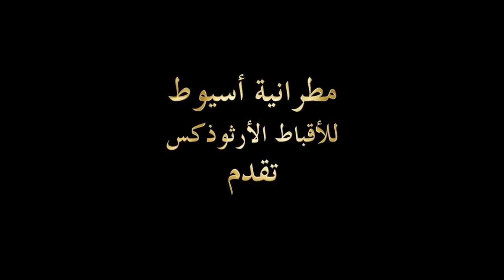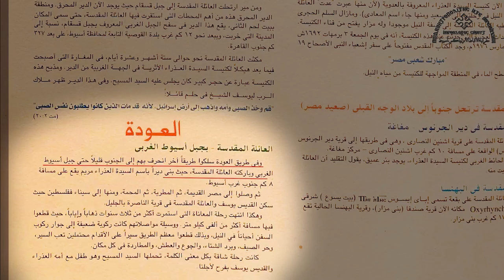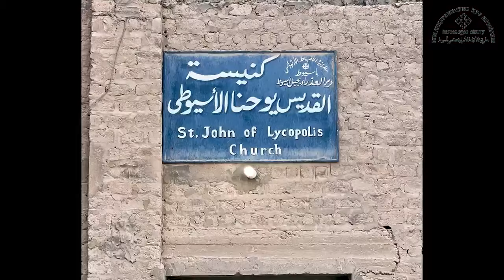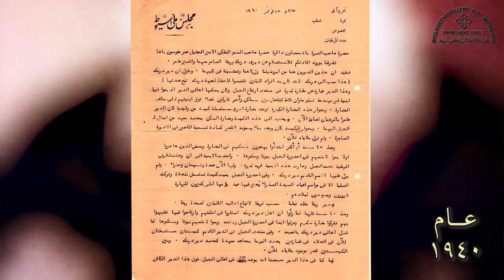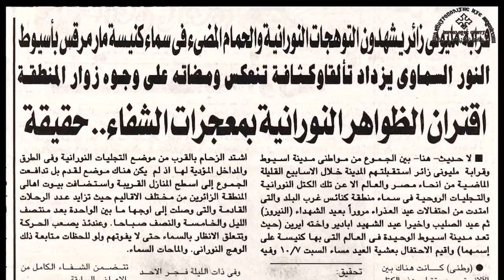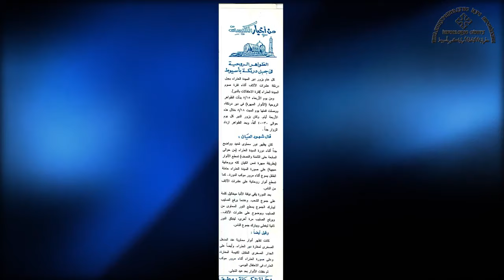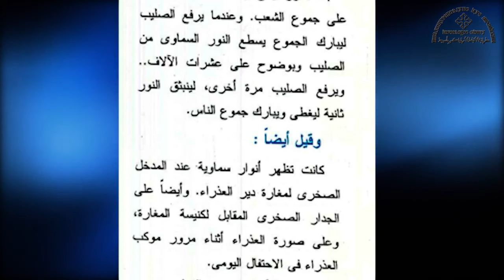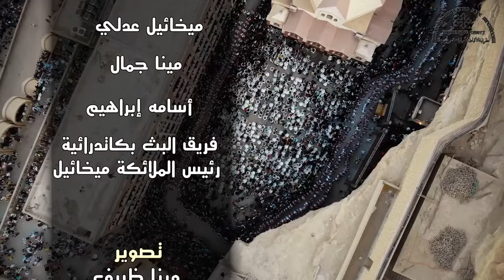مدينة من السماء رحلة العائلة المقدسة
النسخه الانجليزية